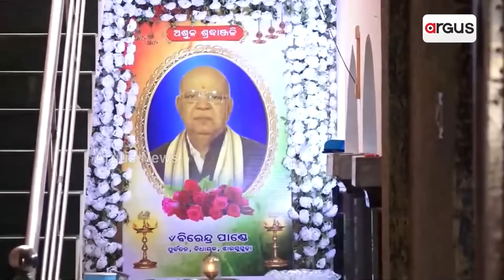Huge Political Momentum In Jharsuguda Ahead Of By Election